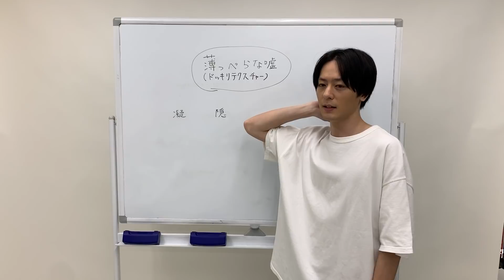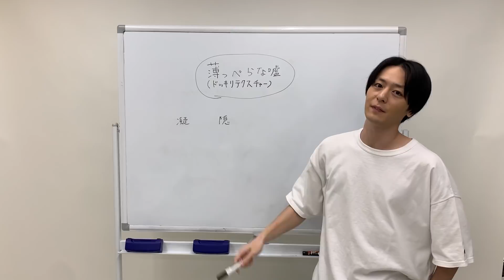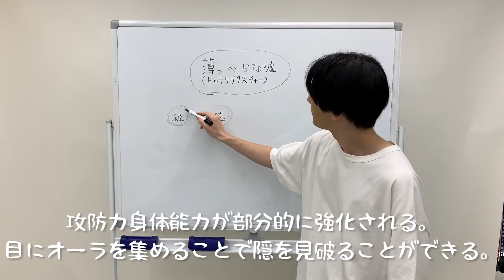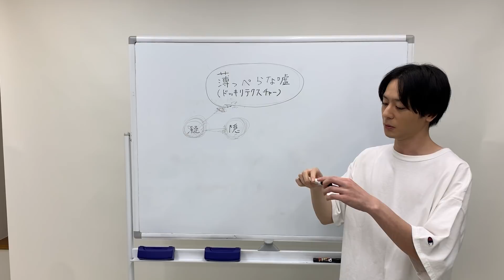凝を怠らなかった幻影旅団が何故ヒソカのドッキリテクスチャーによって作られたタトゥーと、書き換えた天使の自動筆記の占い結果を見破れなかったのか語る27歳俳優（そりゃ悪手だろ蟻んコ）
無理矢理辻褄を合わせる見方は好きじゃないですが
設定を元に正しい答えを導き出すのは好きです。

数学は嫌いです。